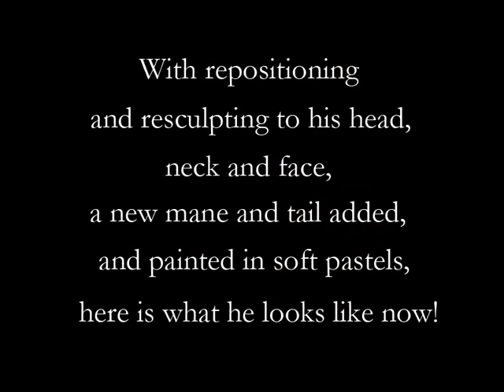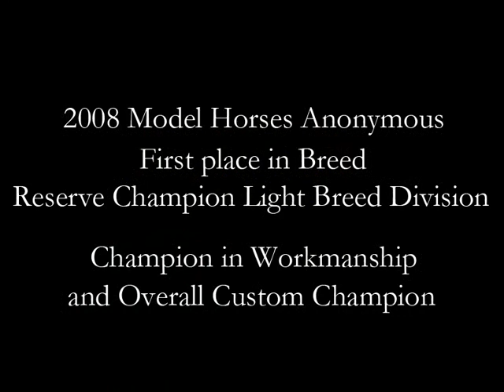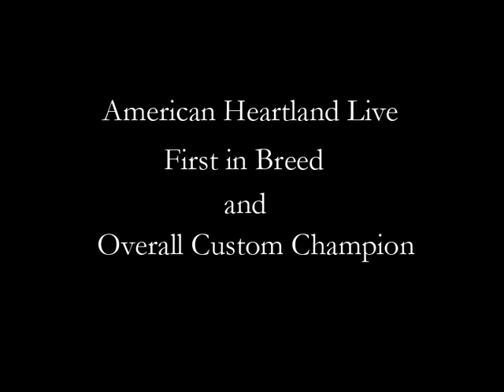Shadowbrook Creations Video 6- "Golden Treasure"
Model horse video